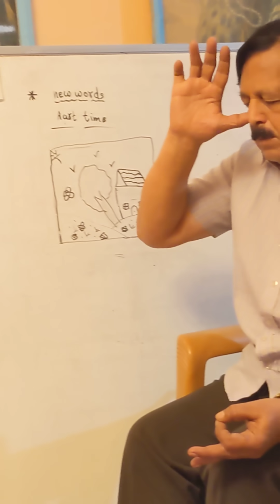ಆಳ ಉಸಿರಿನ ಚಮತ್ಕಾರ ನಿಮಗೆ ಗೊತ್ತಾ?! ನಿಮ್ಮ ಉಸಿರಿನಲ್ಲೇ ಆ ದೇವರು ಅದಾನ. ದೆವ್ವಾನು ಅದರಾಗ ಐತಿ...#yoga##